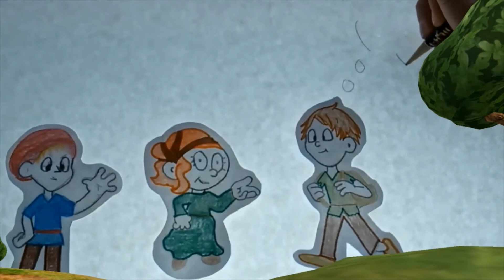Story Time: Jack and the Beanstalk